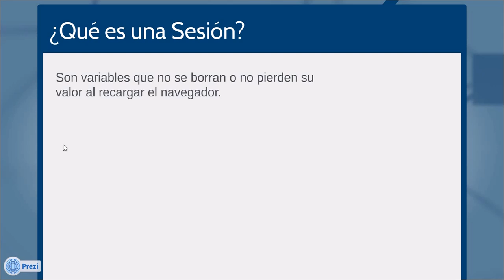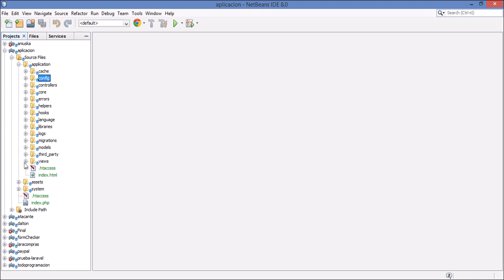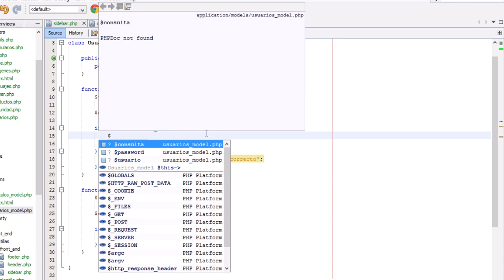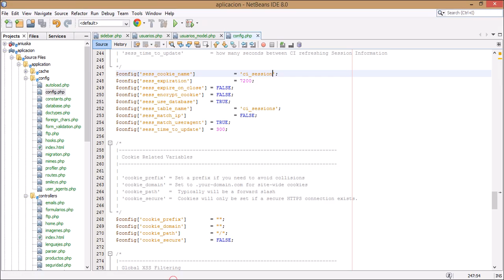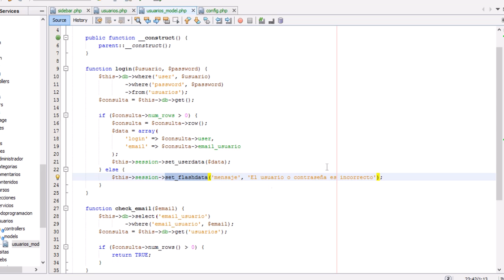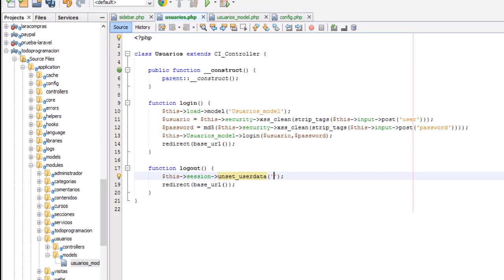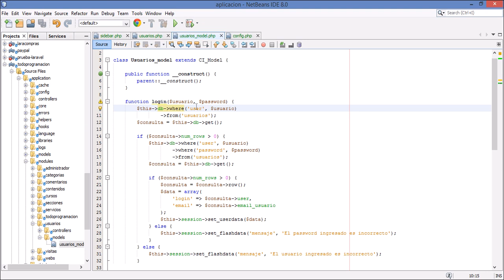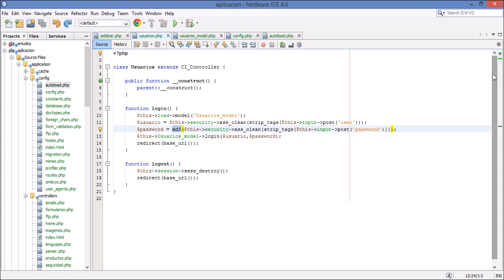26. Librería Session - Curso de CodeIgniter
En esta nueva entrega del curso de CodeIgniter estaremos trabajando con la librería Session la cual nos permitirá crear variables de sesión en nuestro sitio web, las cuales son muy útiles en diversos casos, por ejemplo para crear un sistema de inicio de sesión o login. Dicho ejemplo lo estaremos llevando a cabo en el presente video para dotar al usuario de un mecanismo para que inicie y cierre sesión en nuestras aplicaciones.